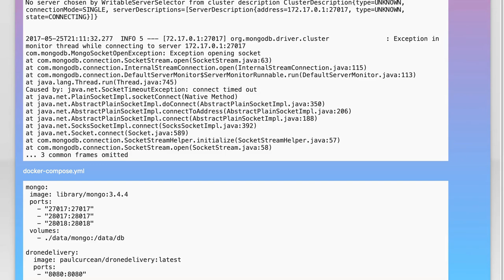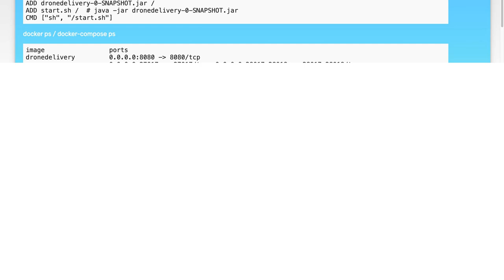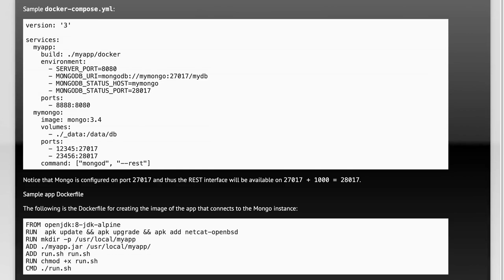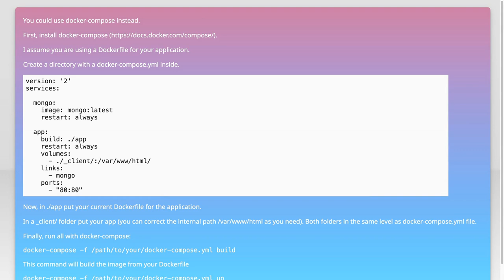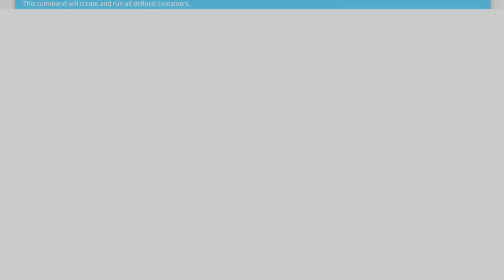How to Fix MongoDB Access Issues from Inside Docker Containers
In this video, we’ll explore common access issues encountered when using MongoDB within Docker containers. Whether you're a developer setting up a local environment or deploying applications in production, understanding how to troubleshoot and resolve these access problems is crucial. Join us as we walk through practical solutions and best practices to ensure seamless connectivity between your Docker containers and MongoDB.

Today's Topic: How to Fix MongoDB Access Issues from Inside Docker Containers

Related to